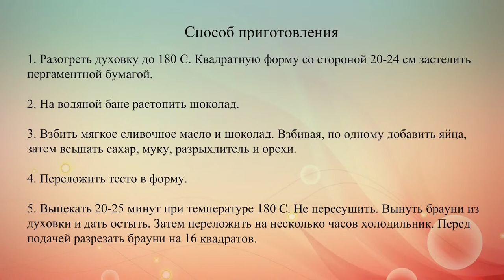Брауни с грецкими орехами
Если ты любишь сочетание орехов и шоколада, тебе обязательно понравятся эти пирожные. Подавай их вместе с чашечкой ароматного кофе.